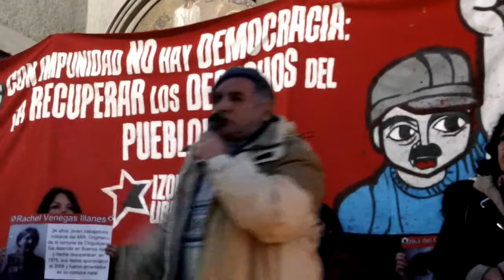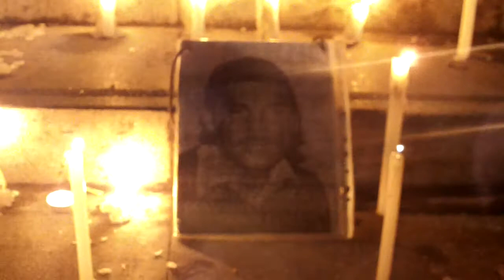MARCHA Y VELATON 11SEPT 2015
Sin mayores problemas se desarrolló la marcha y posterior velatón con conmemoración a las víctimas fallecidas y detenidas desaparecidas el 11 de septiembre de 1973 y durante el tiempo de la dictadura. El acto de la velatón se realizó a las puertas de la Catedral de Concepción y a su vez se desarrolló un mitin por donde organizaciones sociales rindieron cuenta sobre la caída del poder poder popular y la búsqueda actual por los derechos sociales robados durante dictadura y democracia.

Nota subida solo para fines informativos sin fines de lucro.
2015 - El 3 de Conce